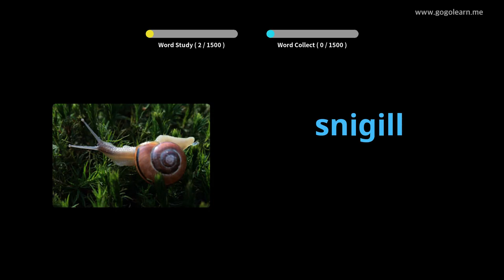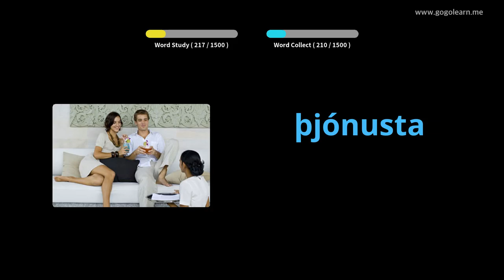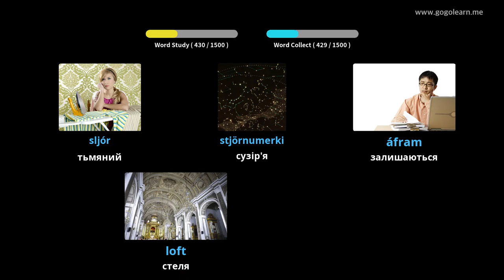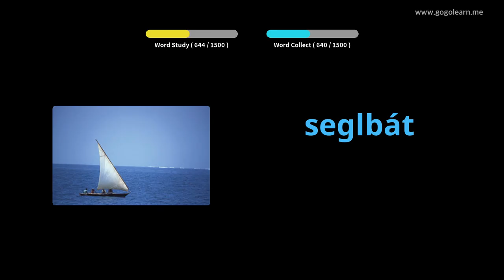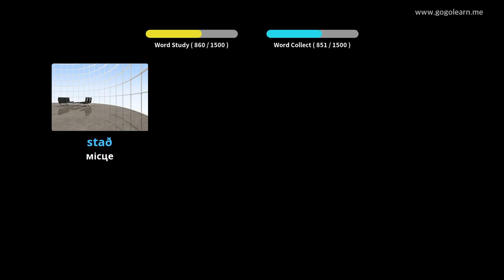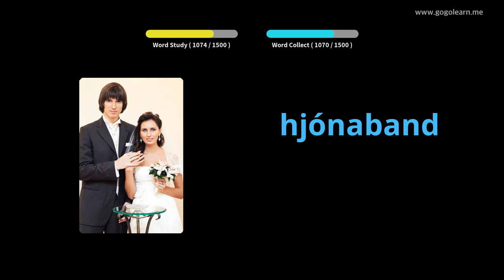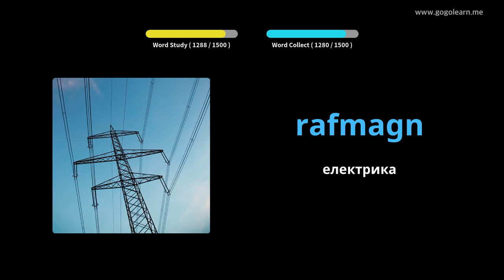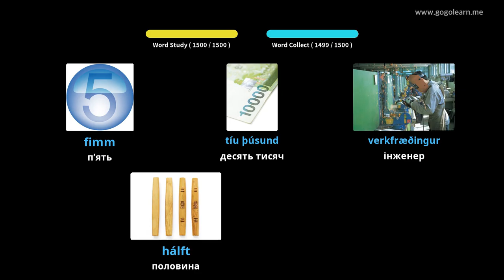Ісландська лексика Основна | Golearn